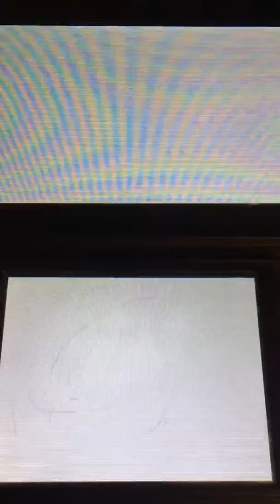Mk7 DK Jungle (No-Glitch) 1:57.073 (Metal Mario) Old PB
Hey guys, I decided to lower my time on DK Jungle No-Glitch and I managed to save a little over 1 second. The run itself though wasn't that great for me. Lap 1 was ok but lap 2 was pretty bad, mainly towards the end since I didn't get a tight turn at the last turn. Lap 3 basically was a recovery lap and it did a good job with it but I ultimately missed the sub because of the numerous mistakes across the run. I know for a fact I can get a 1:56 and I will keep going at it until I get it. I am currently working on a glitch run of this track and I've been getting super consistent at the coin route but the shroomless glitch shortcut is absolutely insane to get. When I finally land it, expect a video of it to come up :P. I hope you guys enjoy the vid! :D

Coins: 7-3-0
Mushrooms: 1-1-1
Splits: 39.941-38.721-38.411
Time Save: 1.016 time save over previous PB of 1:58.089